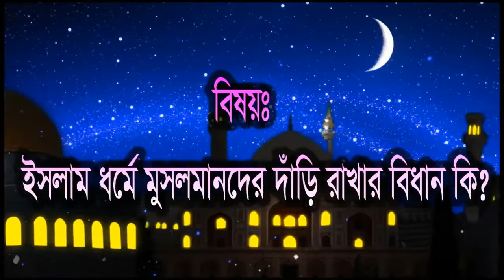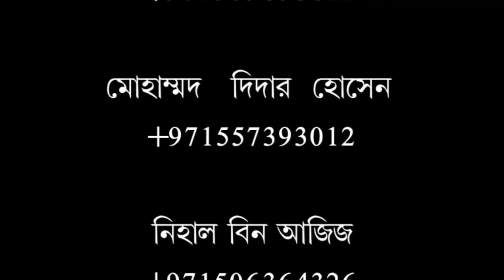ইসলাম এ দাড়ি রাখার বিধান কি ? আলোচনায় মুফতী মীর মুয়াজ্জেম হোসেন ছাইফী